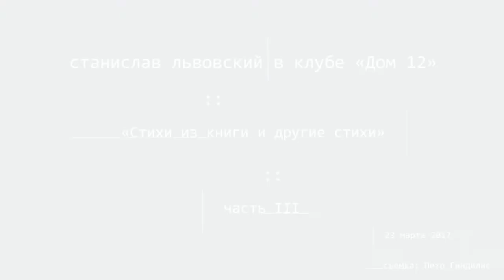Станислав Львовский в «Доме 12»: Стихи из книги и другие стихи. Часть III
Презентация книги Станислава Львовского «Стихи из книги и другие стихи» в клубе «Дом 12» 23 марта 2017 г. Съемка П. Гиндилиса